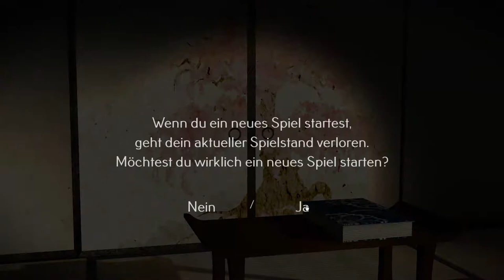Let's Play Tengami [Part 1/ blind/ german]